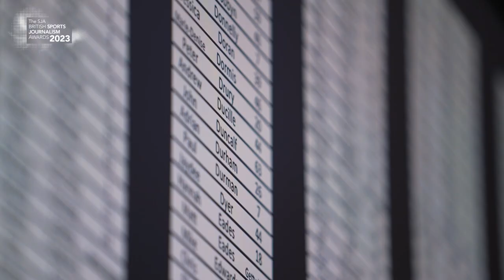SJA British Sports Journalism Awards 2023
The British sports media industry's biggest night was held at the Park Plaza Westminster Bridge on Monday 25 March 2024, as the best of the previous year in sports writing, broadcasting and photography were celebrated. Join Refresh Sports' Danusia Francis-Reid for interviews with Ade Oladipo, Jamie Carragher, Suzy Wrack, Jim White, Darren Lewis, Summaya Mughal, Ashley Broadley and Morgan Harlow.